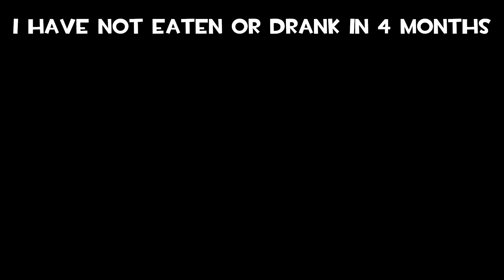Hoofobia: Deer vs. Hunter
This game is putting Skull and Bones to SHAME